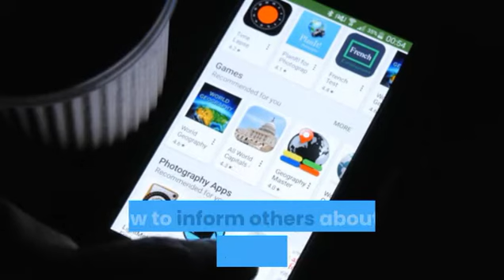Mohammed Bakar, 75, Malaysian Olympic Football Player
Mohammed Bakar Death - Are you interested in getting all the facts related to news of the death Mohammed Bakar at one place?
If you want to check all the details and death information, refer to this video.
Datuk Mohammed Bakar (or Mohamad Bakar) (25 June 1945 – 8 November 2020) was a Malaysian footballer.
A teacher by profession (as Malaysia football is not professional in his time),
Mohamed represented Penang FA during his football career.
Mohamed competed for the Malaysia national team in the men's tournament at the 1972 Summer Olympics.
 He was also in the coaching staff when Malaysia qualified again for the 1980 Olympics,
though the Olympics were later boycotted by Malaysia.
He was earlier the team head coach when Malaysia won the 1979 Southeast Asian Games gold medal,
 but the Football Association of Malaysia recorded Karl-Heinz Weigang,
who was then the national team advisor, as the winning head coach.
 Later, he was the Malaysia head coach for the ill-fated 1986 FIFA World Cup qualification in 1985.
You are suggested to use social media apps presented below to inform others about the death of Mohammed Bakar.
Anyone who want to pay one’s tributes can use the comment section below to do that.
Thanks and have a good day ahead.